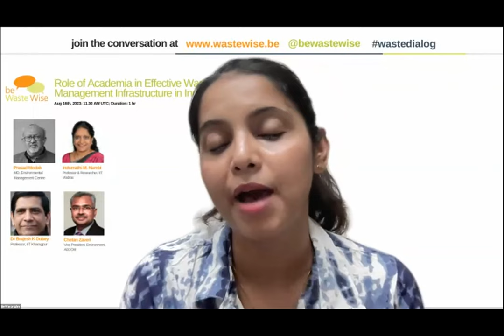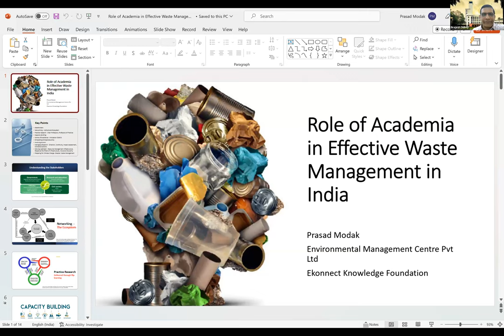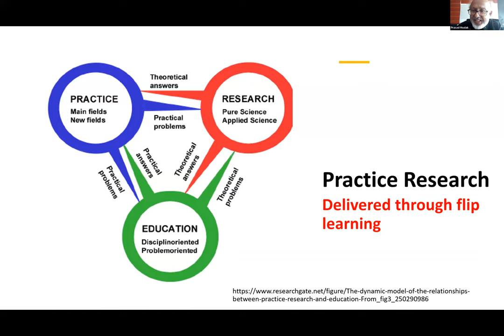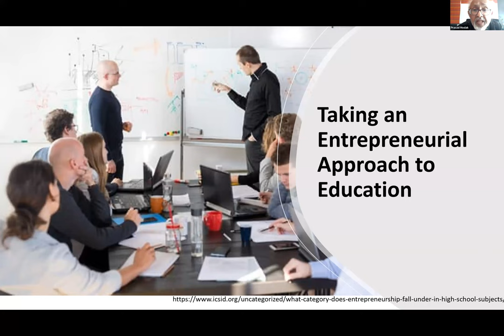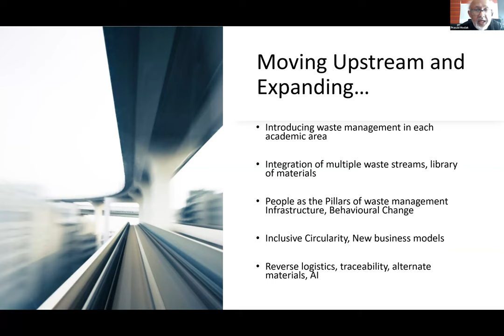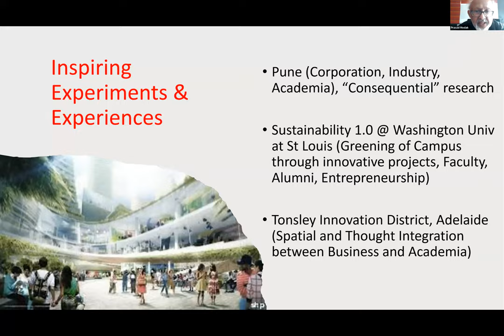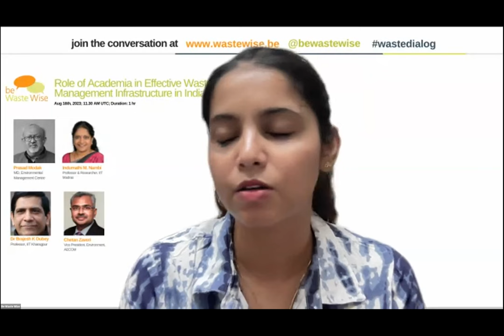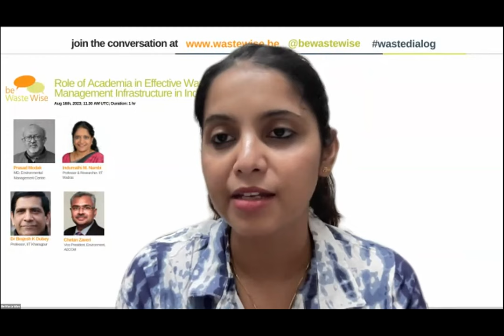Role of Academia in Development of Effective Waste Management Infrastructure in India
This webinar talks about the key initiatives that academia can develop for the implementation and development of waste management in India, as well as how successfully academia is currently able to emphasize the adoption of sustainable solutions and technologies for treating waste as a resource, avoiding its disposal in landfills through research and development and awareness practices.